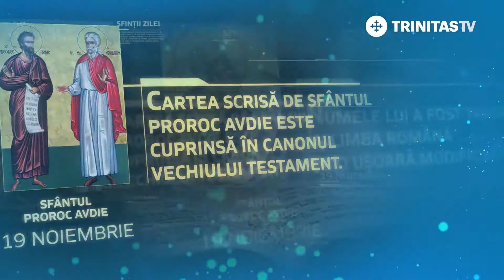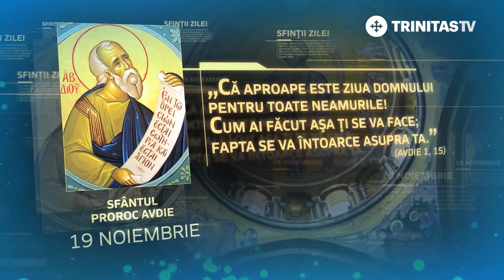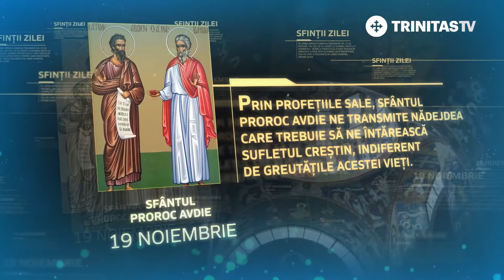19 noiembrie - Sfântul Proroc Avdie [ TRINITAS TV ]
19 noiembrie - Sfântul Proroc Avdie [ TRINITAS TV ]

                                          TRINITAS TV